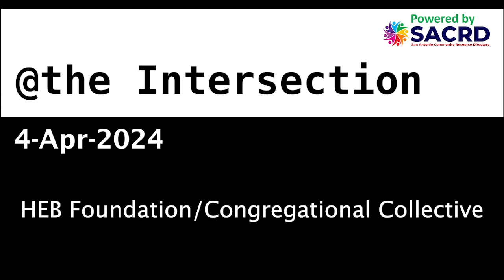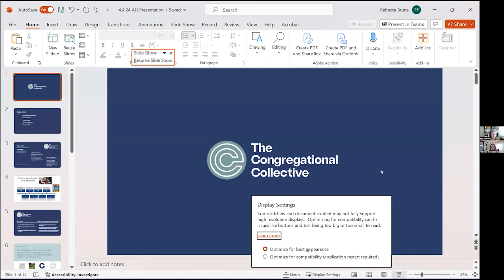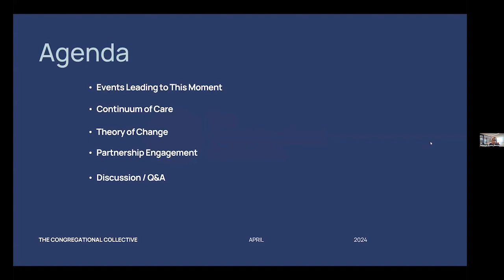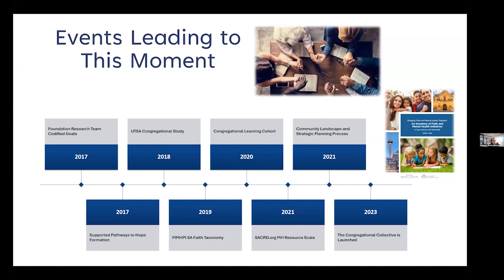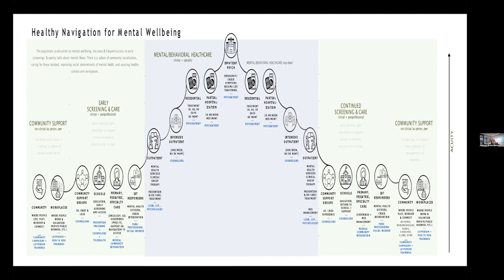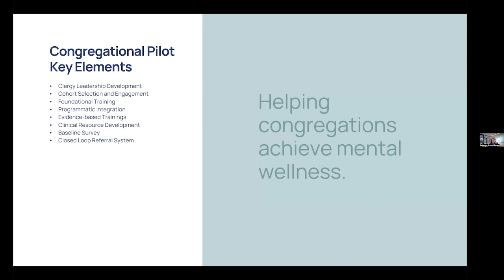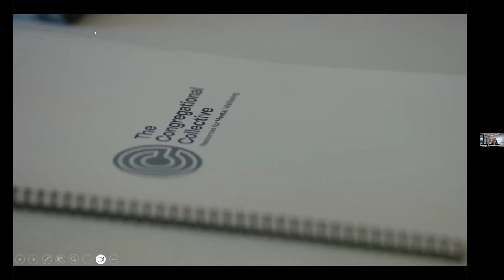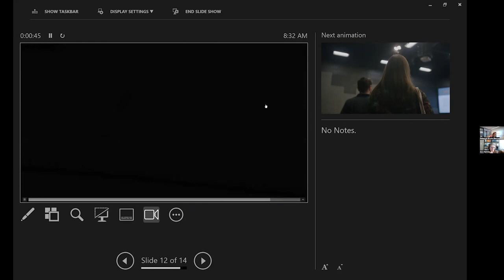HEB Foundation/Congregational Collective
Becca Brune with the H.E. Butt (Family) Foundation grought our briefing about their Congregational Collective. In our mutual collaborative work, it’s important to know significant efforts at work to best connect and align all our efforts toward a more compassionate San Antonio.